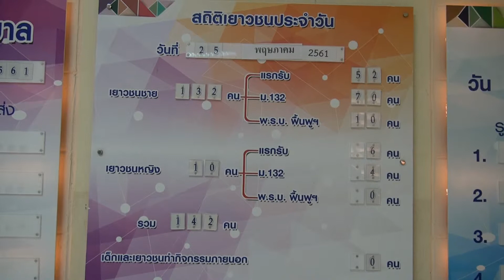25 05 61 หม่อมหลวงปนัดดา ดิศกุล ผู้ช่วยรัฐมนตรีประจำนายกรัฐมนตรี เข้าเยี่ยมและบรรยายพิเศษ เรื่องกำเน